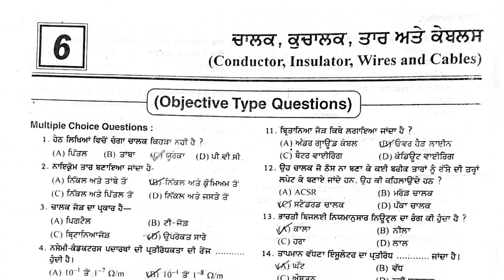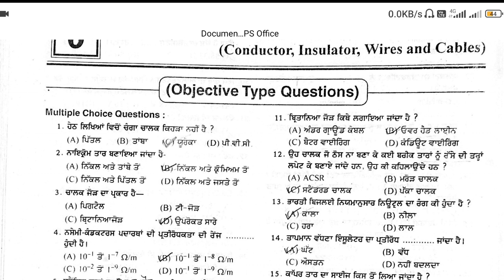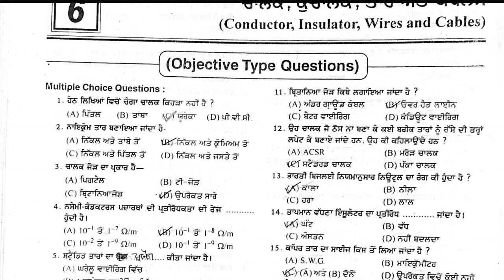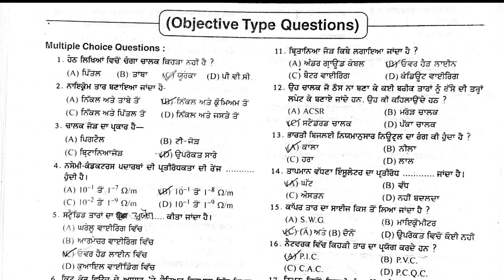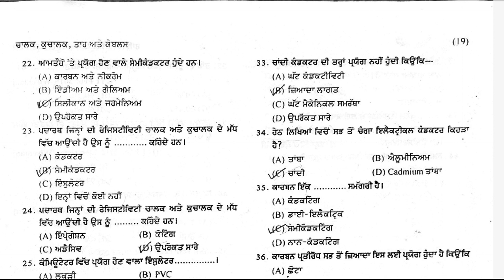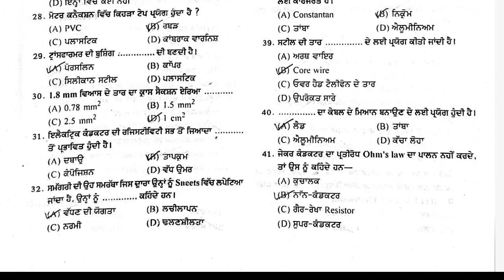PSTCL LINEMAN PAPER 2023 || CONDUCT,INSULATOR, WIRES || PSTCL RECRUITMENT NEW VACANCIES || PSPCL ALM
PSTCL RECRUITMENT NEW VACANCIES 2023  || PSPCL FINAL LIST JE, LDC, ALM || PSPCL LINEMAN || PSTCL ALM

ALM ਦਾ ਪੇਪਰ ਇਹੋ ਜਿਹਾ ਹੋਵੇਗਾ || PSPCL APPRENTICESHIP PAPER || 80 IMPORTANT QUESTION || ALM || 2023

PSPCL ALM 2023 || PSPCL ALM 2023 EXAM SOLUTION || PSPCL ALM APPRENTICESHIP 2023

Pspcl Apprenticeship Live Class

Pspcl Alm sample paper 2023 Recruitment

Important Concept for iti electrical for Alm / Assa exam Pspcl/pstcl Recruitment

Pspcl Alm Last year exam solution Pspcl 1690 Assistant Lineman

Important Mcqs For Alm Paper. Basic Concepts of Electrical engineer for Alm Post

Pspcl 2100 Alm

Exam Patten Pspcl Apprenticeship 2023 in Punjabi

pspcl alm joining letters
pspcl joining letter
pspcl alm qualification
pspcl alm post
pspcl alm 2023 notification
alm salary in pspcl
pspcl alm result
pspcl new bharti
pspcl lineman
are electrical lineman in demand
are lineman union
are lineman in demand
are lineman electricians
are linemen electricians
pspcl lineman eligibility
can lineman catch a pass
can lineman stay local
can a lineman become an electrician
do lineman have to have a cdl
do lineman need a cdl
do lineman get a pension
do power lineman work at night
do lineman still climb
does lineman school pay you
does lineman school help get a job
pspcl lineman qualification
does lineman school drug test
pspcl lineman recruitment
how physically demanding is being a lineman
how does lineman apprenticeship work
how do lineman work on live wires
how to become a ppl lineman
how long is power lineman school
is lineman school difficult
is lineman school a trade school
is lineman school necessary
is lineman school worth it
should plumbers be licensed
when does lineman school start
where are lineman schools
where do lineman work
where to apply for lineman apprenticeship
who do lineman work for
why do lineman need a cdl
why do lineman need class a cdl
why are lineman important
why is lineman so dangerous
why is being a lineman dangerous
pspcl lineman 2022
pspcl lineman vacancy 2022
pspcl alm
alm pspcl recruitment
do plecostomus change color
does psl have coffee
when pspcl
when is psl at starbucks
pspcl alm update

bank of punjab new jobs 2023
new govt jobs in punjab pakistan 2023
all new jobs in punjab 2023
new jobs 2023 punjab pakistan
new jobs 2023 in punjab matric base
punjab rangers new jobs 2023
cm punjab new scheme
cm punjab new
djpunjab new song 2023
2023 new job
employment news this week in punjab
e punjab career portal
new punjab government jobs 2023
new govt jobs 2023 punjab
upcoming agriculture jobs
new jobs 2023 in punjab
new govt jobs 2023 in punjab
new jobs in punjab police 2023
jobs punjab 2022
new jobs in punjab 2022
ok punjab new punjabi movie
new punjab jobs 2022
new punjab police job 2022
www punjab govt jobs 2022
 punjab job
punjabi news 2023
2023 upcoming jobs
25000 new jobs in punjab
upcoming punjab jobs 2022

iti govt apprenticeship 2023
iti govt apprenticeship 2022
iti govt apprentice vacancy 2022
iti govt apprentice
iti govt apprentice vacancy
govt iti apprentice
government iti apprenticeship 2022
iti apprenticeship government
govt iti apply
cg iti apprentice
cg iti admission 2023
cg iti govt job
cg iti apprentice vacancy 2022
iti apprentice government
govt iti application form 2022
govt iti ap
hp iti admission 2022-23
hp iti admission 2022
iti apprentice govt job
kk iti govindpur
kks govt iti mala
kk iti campus 2
kk iti logo
all iti govt job
all india apprenticeship.gov.in
all iti pass govt job
mp iti apprentice
mp iti govt job
mp iti apprentice vacancy 2022
mp iti application form 2022
new iti govt jobs
ts iti apprenticeship 2022
ts iti apprenticeship
ts iti apprenticeship online registration
upcoming iti govt jobs 2022
upcoming iti govt jobs
govt iti apprentice vacancy 2022